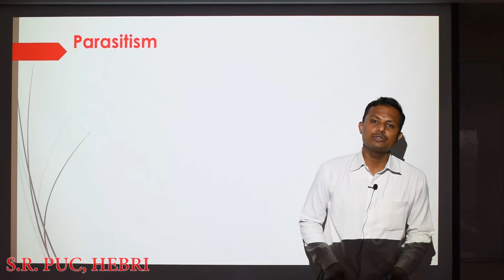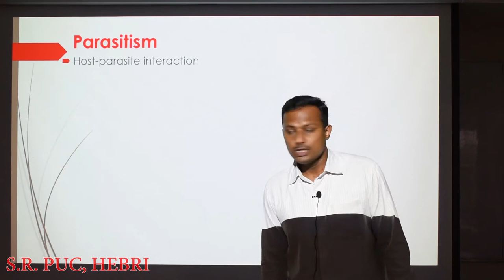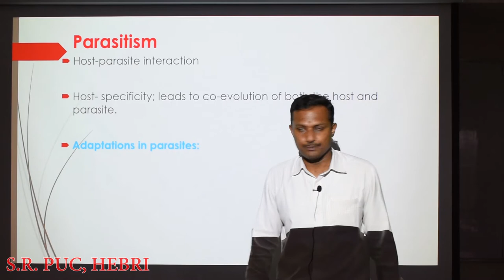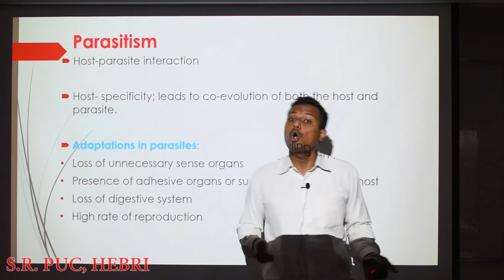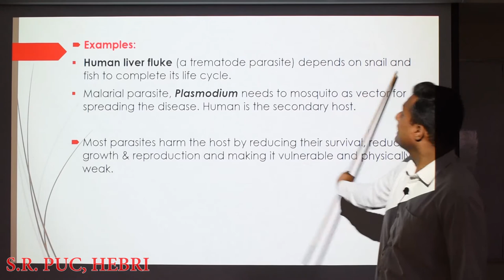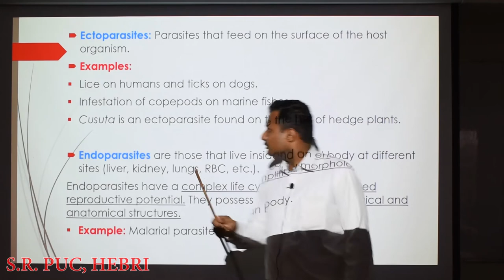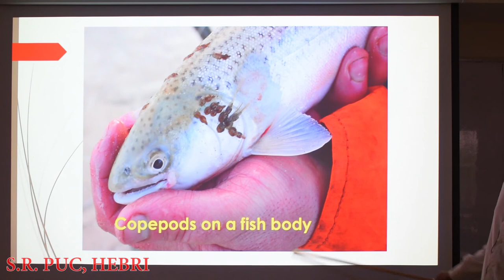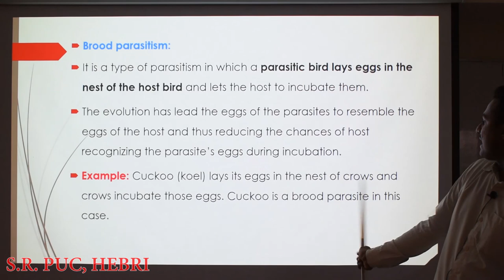II PUC Biology Chapter:13 ORGANISMS AND POPULATIONS Part 13 By Sunil Dutt Joshi